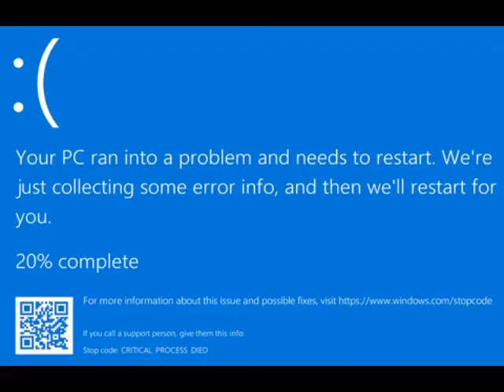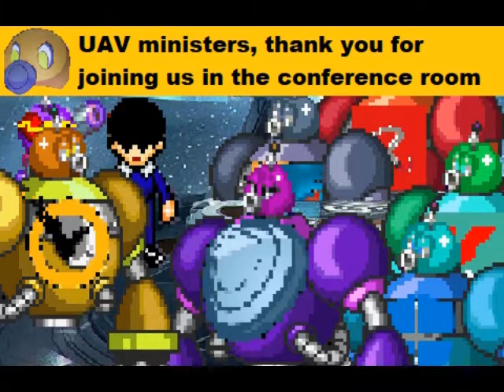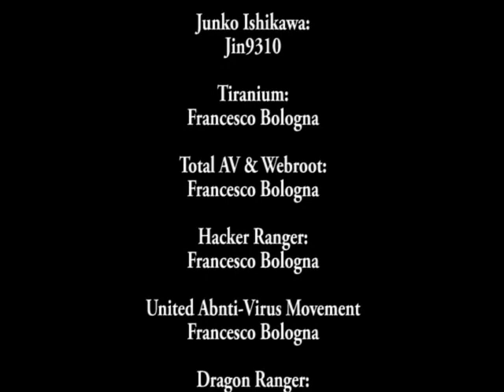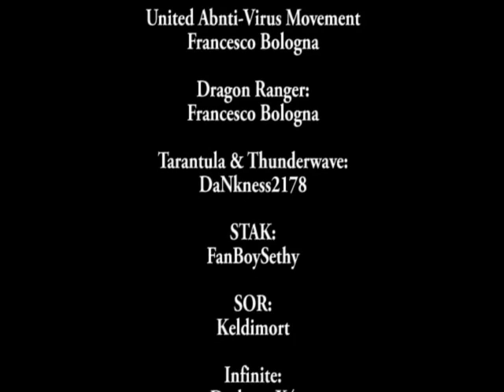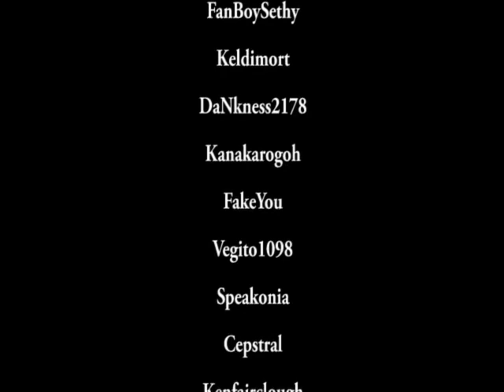Axer Rangers S Episode 278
greetings axer rangers fans, the final episode of virus ai 4 is finally here, enjoy (more episodes coming soon) special thanks to DollVA for voicing princess Liz, to StruggleWolf for voicing Tiranium and to FortressMaximusIDW for voicing Webroot and Windows Defender

Wanna try out Maki Harukawa's TTS Voice on FakeYou?